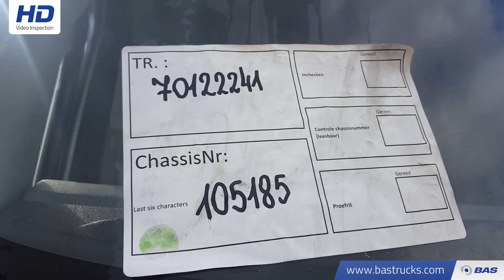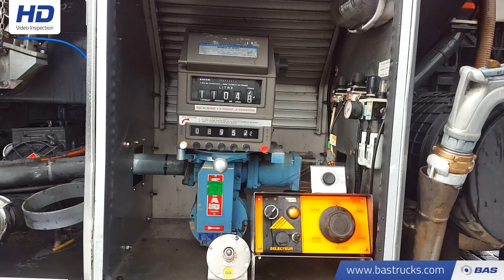70122241 Renault Premium 320